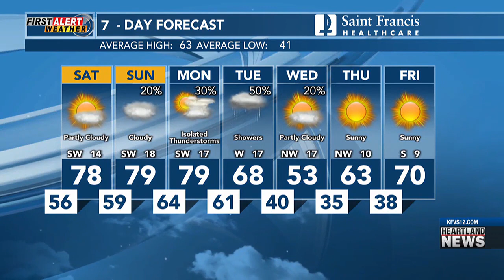First Alert: Warm Easter weekend